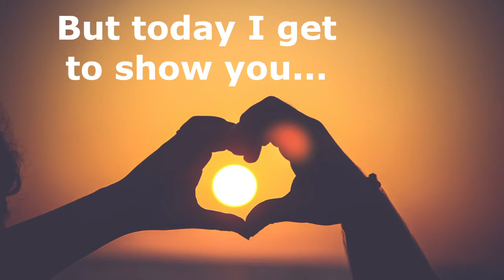Happy Birthday to my special guy. Every day with you is special & I'm so happy you were born.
A special birthday message to wish the guy in your life a happy birthday.
Please subscribe to ESP your free E-card channel for a choice of video cards to send to the ones you love on their special days and please make sure to give it the thumbs up.
Thank you. I hope you have a great birthday celebration!